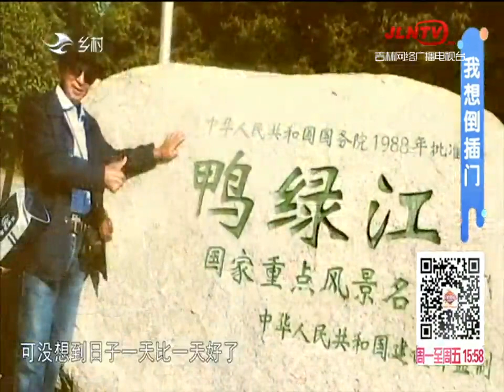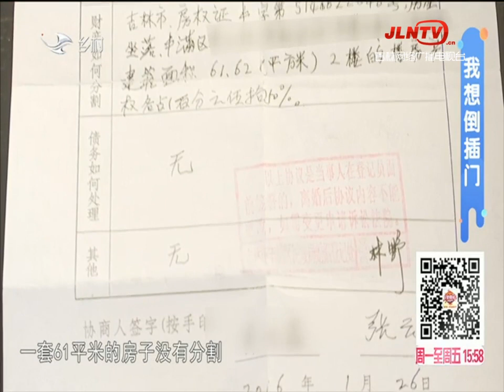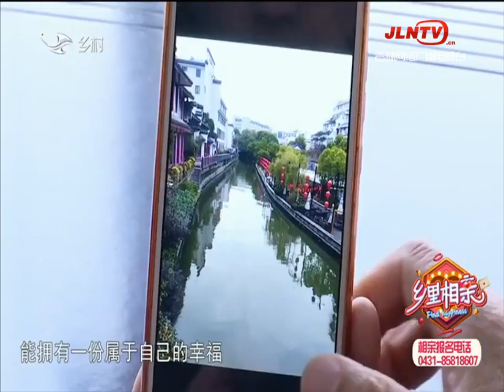乡里相亲 20210115：大爷离婚和前妻同住一屋檐下，相亲想要倒插门